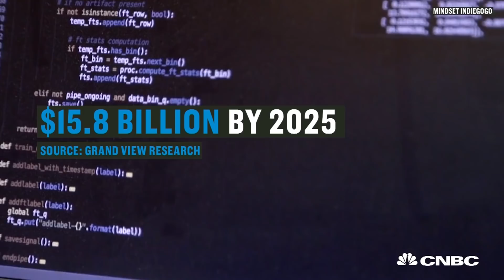Headphones’ EEG Sensors Read Your Brain Activity In Real Time | CNBC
This headphone's EEG technology allows you to share the same focus as NASA astronauts.